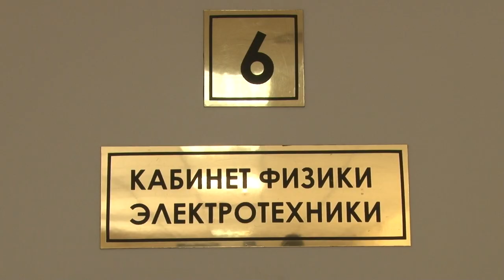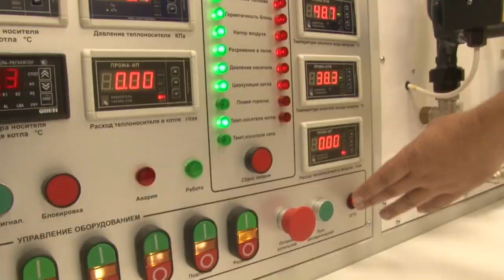Профессиональное образование в Одинцовском округе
В этом году в подмосковных колледжах появится 800 бюджетных мест на самые востребованные специальности. К этому привела острая нехватка кадров рабочих профессий. Федеральный проект «Профессионалитет» позволяет делать это непосредственно в симбиозе с самими работодателями. Каких специалистов выпускает Одинцовский техникум, в репортаже ОТВ.